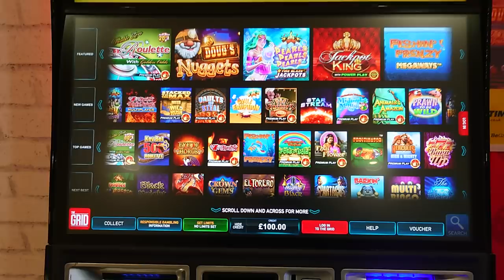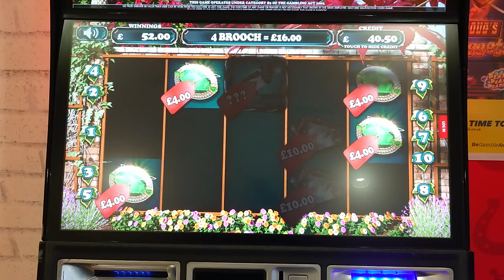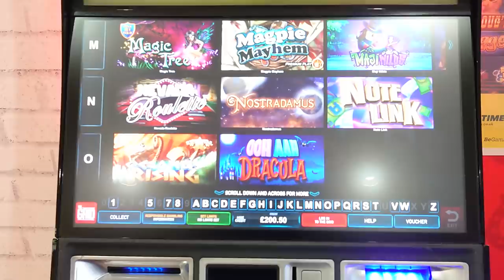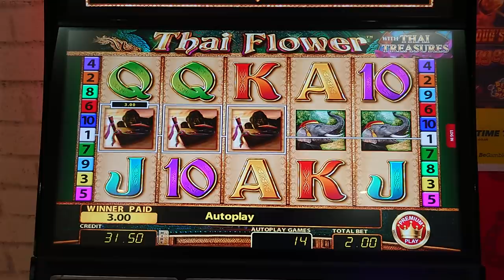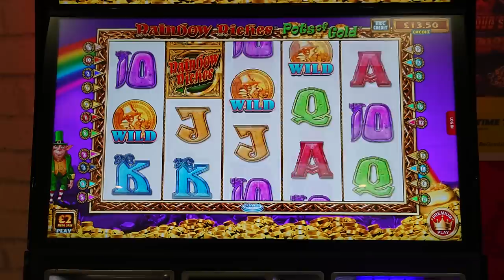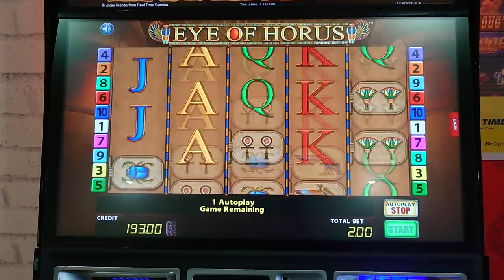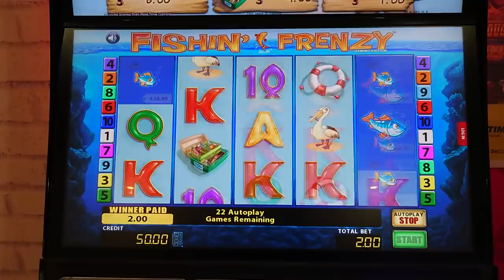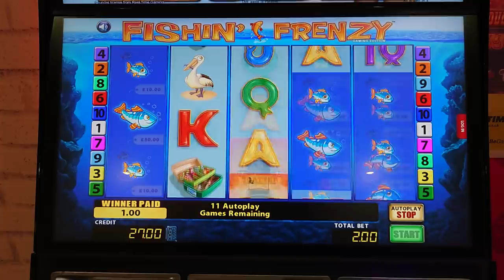Eye of Horus, Fishin Frenzy, Magpie Mayhem & More. Max Bet Bonuses. Bookies Slots UK.